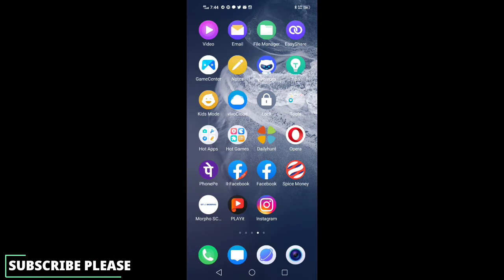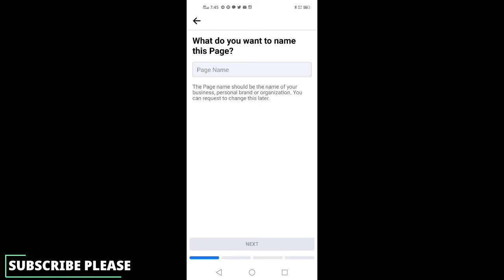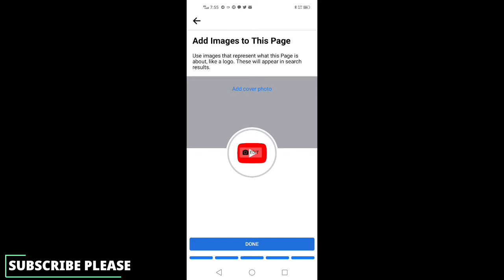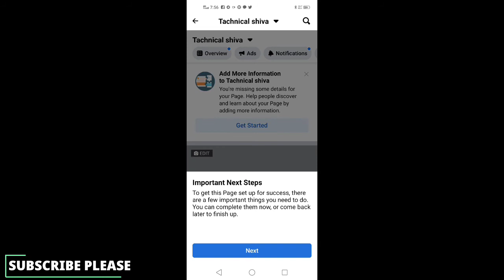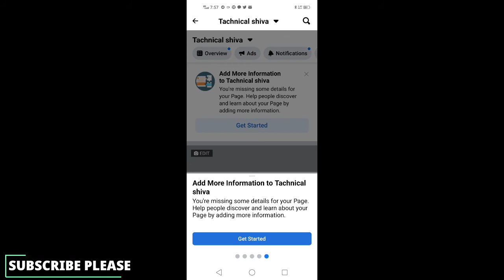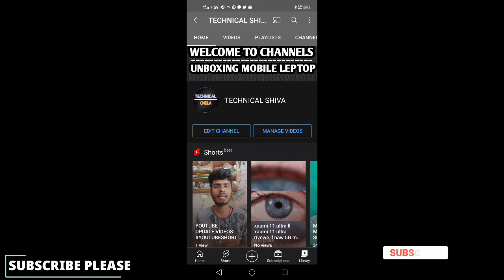How to create facebook page 2021 l facebook page kaise banaye 2021 l facebook page business account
facebook page business account
facebook page business account 2021
facebook page kaise banaye aur paise kaise kamaye 2021
facebook page viral kese kare
facebook page video viral kaise karen
facebook page video views kaise badhaye
shiva suthar
facebook video views settings